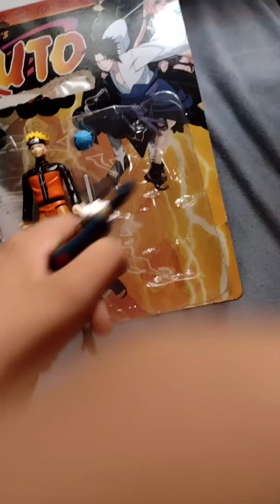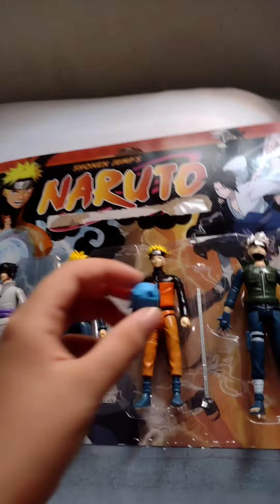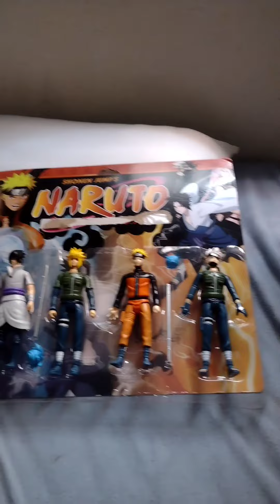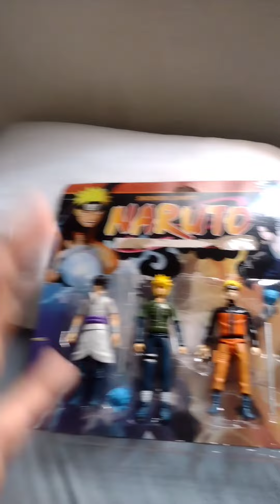{Review Naruto Shippuden}. FLP Felipe